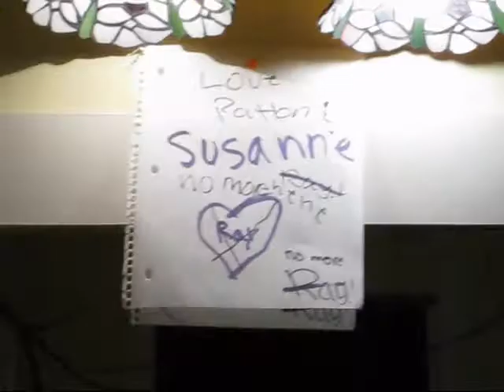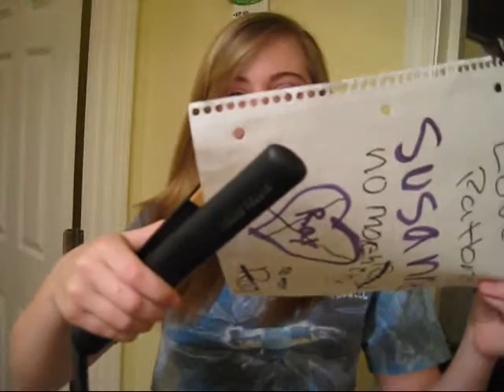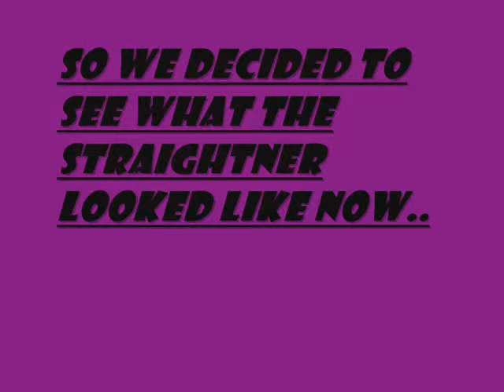Burning Stuff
Me and caroline very bored and starting to burn stuff with her staightener